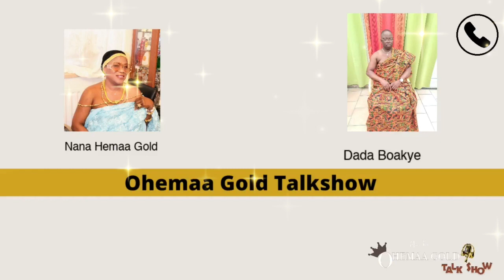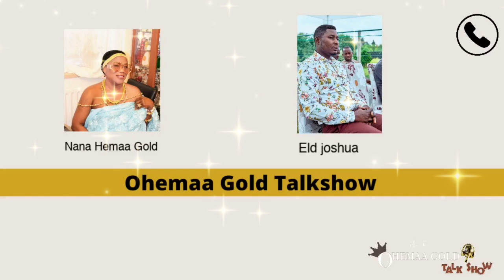The DANGERS of teenage pregnancies.| Nana Hemaa Gold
(Please note this video and other livestreams are pre recorded from Facebook and are not live on Youtube)

Nana Hemaa Gold Talkshow every  Sunday live on Facebook at 9PM to 10PM Belgium time.